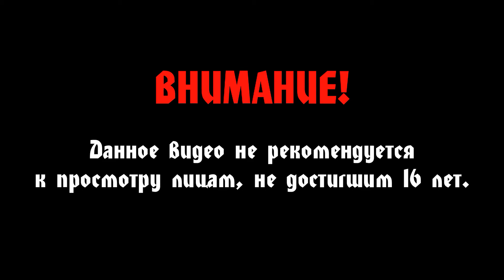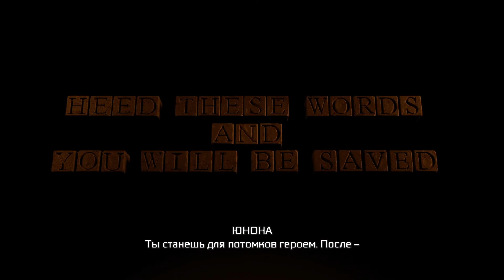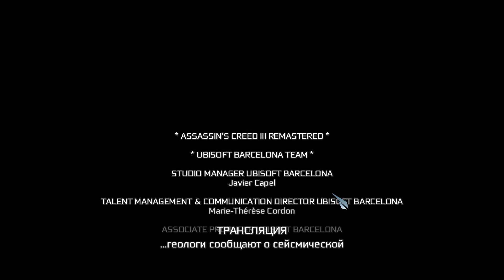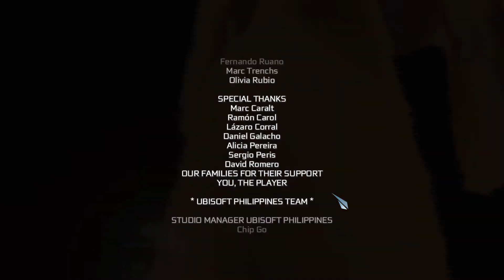Assassin's Creed III #13 - Конец истории?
Прохождение Assassin's Creed III